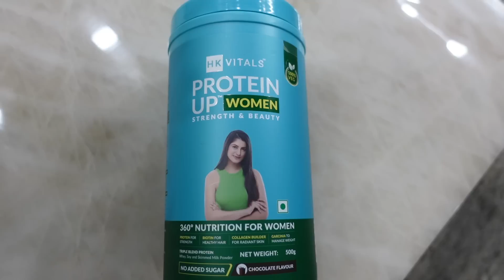Ajith Birthday🎂Celebrations With Family🥰|Darshan వచ్చాడు Party కి|Special Birthday Before Wedding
HK VITALS INTEGRATED VIDEO

If You Like My Videos Please Make Sure To SUBSCRIBER and Hit that Bell Icon So You Will Never Miss An Update,so Like,Share & Comment It Would Mean a Lot To Me.

XOXO
Juhith